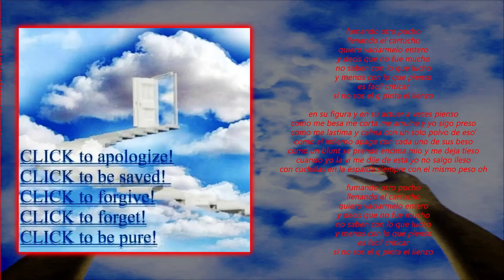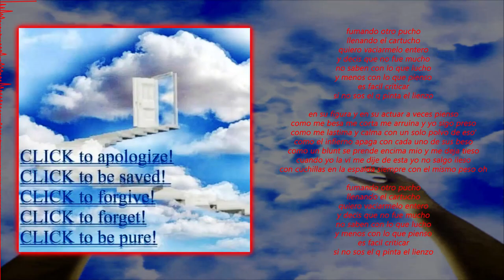forgive - noca blessed (prod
fumando otro pucho, llenando el cartucho, quiero vaciarmelo entero y decis que no fue mucho